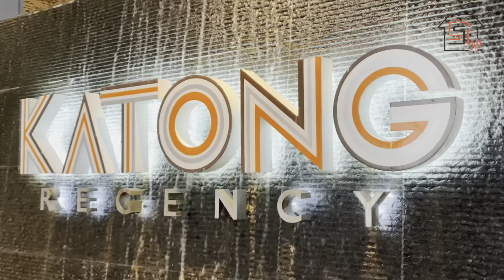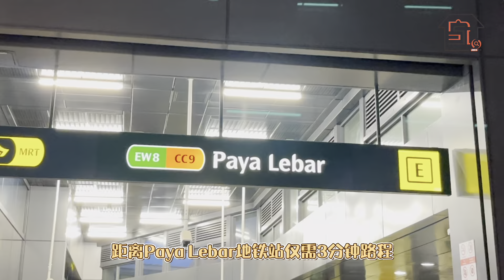位於新加坡東部商業區，購物商場頂部，精緻小公寓出售/租！｜FREEHOLD for Patio Lovers | For SALE/RENT 1+Study in Katong Regency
❤️ 你可能會感興趣的影片 ❤️

- (ENG SUB)【搜索家第一集】一起去看看靓丽风景如同世外桃源的榜鹅区百万公寓长怎样？Check Out Punggol, Singapore (Part 1) | Condo Home Tour：

- 毗鄰新加坡河畔！休閒又便捷的一房公寓出租｜Beside Singapore River, 1 Bedroom Condo for Rent!：

❤️ Maybe you will be interested in above videos ❤️

生活除了美食，還有五彩繽紛的樂趣和小美好
鏡頭裡的每一秒，都將會是回憶的點滴
如果你還喜歡我的視頻，請趕快訂閱和分享我的頻道吧：）